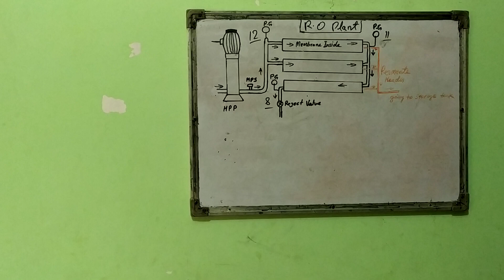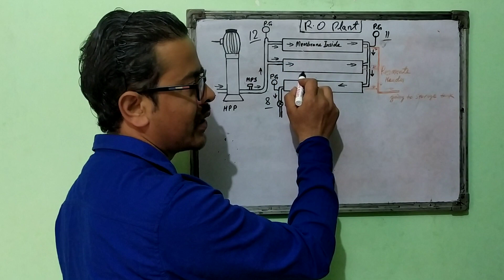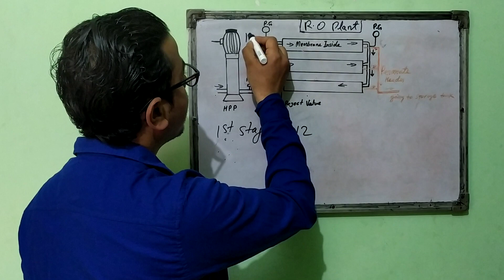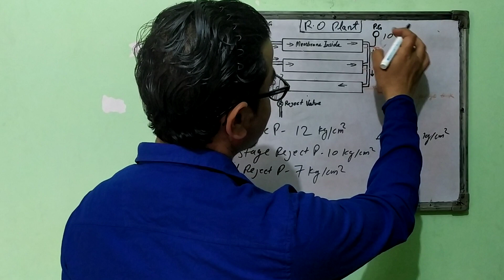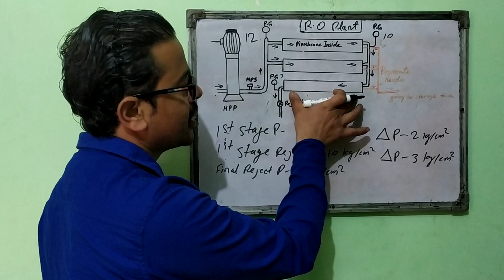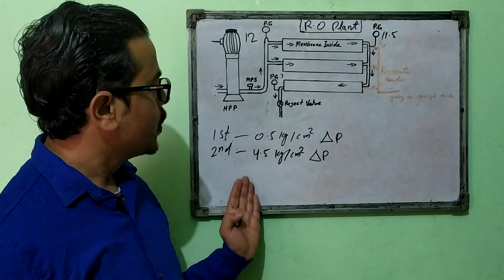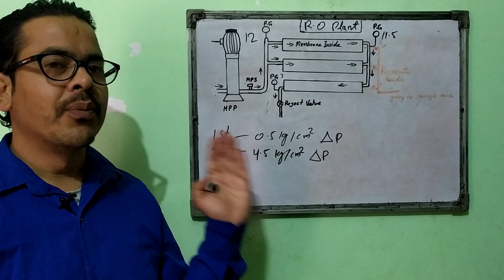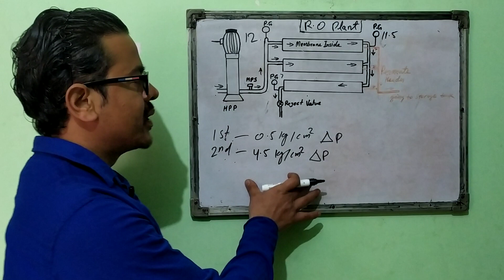Fouling and Scaling on RO membrane|| what is ∆P||Required Chemicals for CIP || What is Chocking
Dear Friends in this Vedio you will know what is Fouling and scaling? what is ∆P? Required CIP chemicals understanding. And how to find out whether it is Fouling or scaling and many more.

इतने पानी में कितना कैमिकल मिलाएं फॉॉमुला-